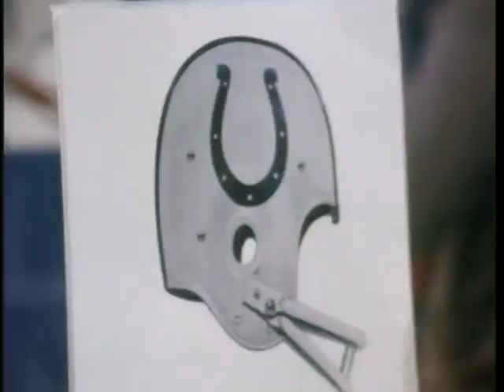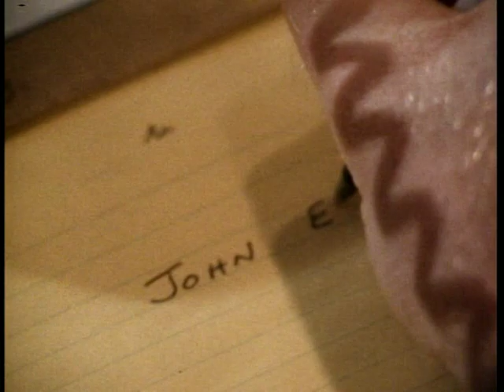John Elway: "The Trade" (Baltimore to Denver)